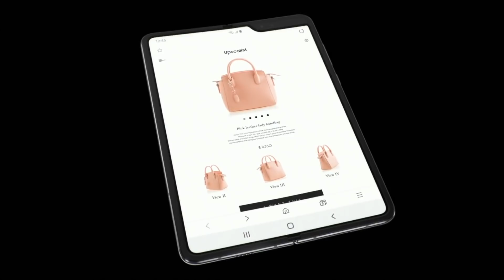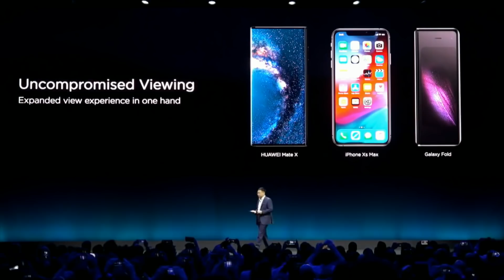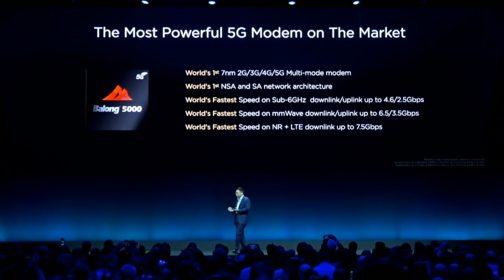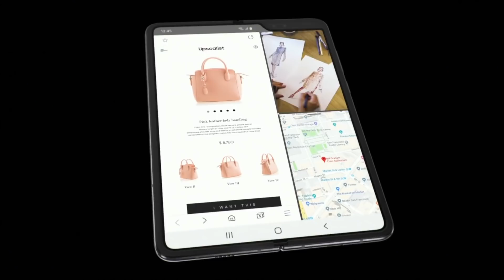Cambo Plus | ត្រួសៗពី Mate X ស្មាតហ្វូនអាចបត់អេក្រង់បាន ដំបូងគេរបស់ Huawei!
ក្រោយសាមសុងបួនថ្ងៃ! ទីបំផុត Huawei ប្រកាសដៃគូប្រកួតប្រជែងធំរបស់ Galaxy Fold នោះគឺជា Mate X ស្មាតហ្វូនដែលអាចបត់អេក្រង់បាន!​ វីដេអូនេះនឹងបង្ហាញពីសមាសភាគ និងធាតុផ្សំរបស់ Hardware មួយចំនួនដែលមាននៅក្នុង Huawei Mate X នេះ។ ចំពោះតម្លៃរបស់វាក៏មិនធម្មតាដែរ.